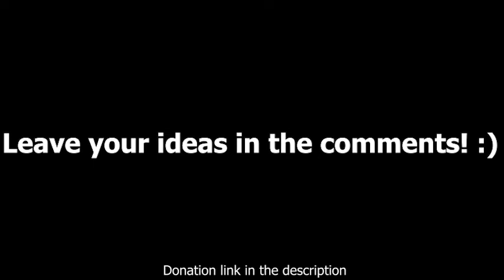Mr Incredible Becoming Idiot (Dumb Designs 2)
Mr incredible becoming confused
Mr incredible becoming sad
Mr incredible becoming nostalgic